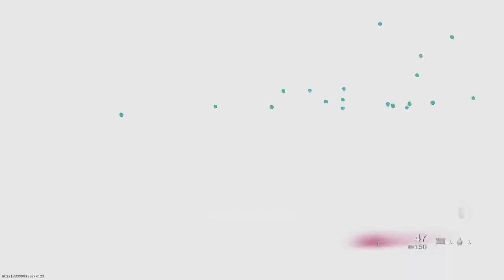Call Of Duty Modern Warfare Warzone 14/07/2022